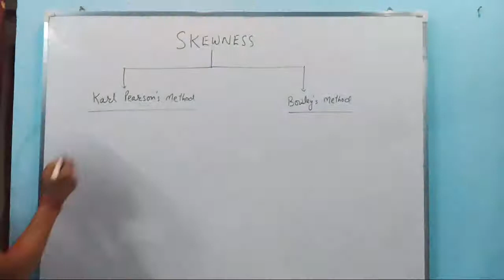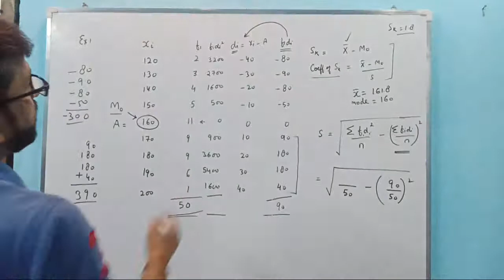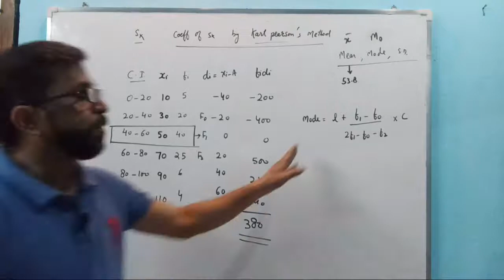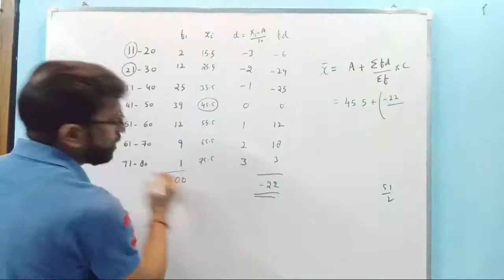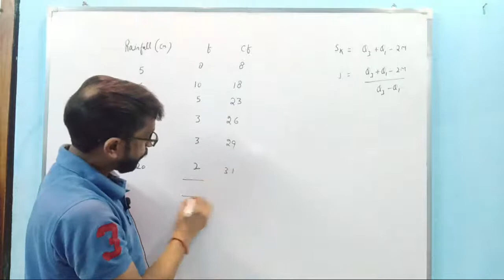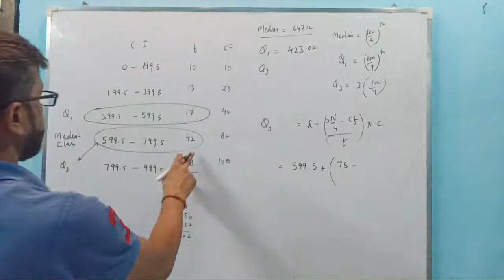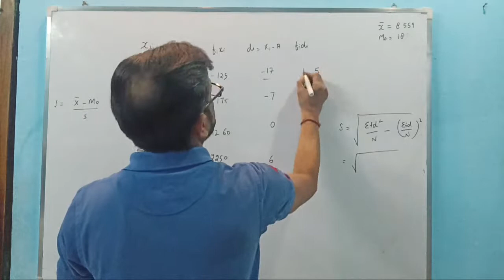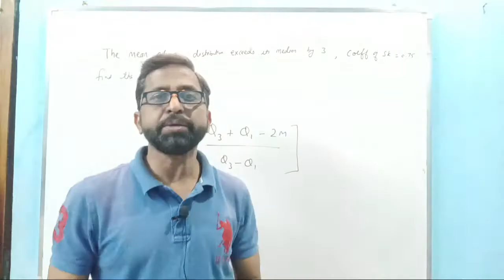Skewness | Karl Pearson And Bowley's Method | Class 11